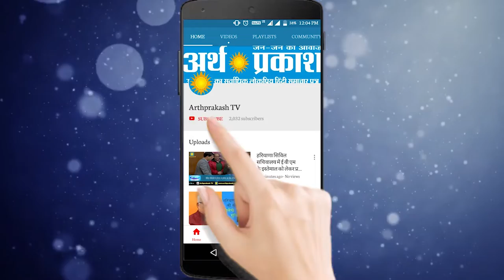WATCH आज़ाद उम्मीदवार दिनेश कौशिक ने किया अपने कार्यालय का शुभारम्भ